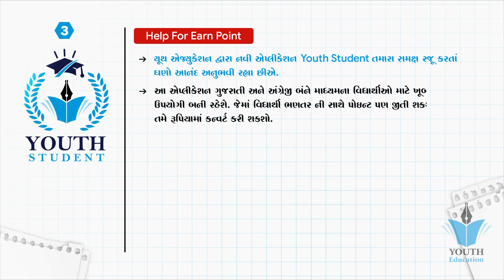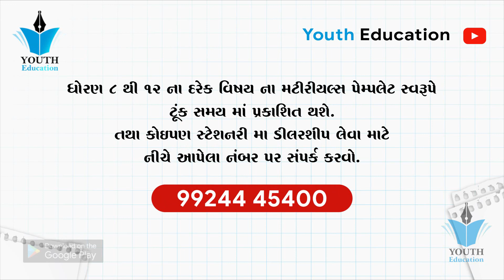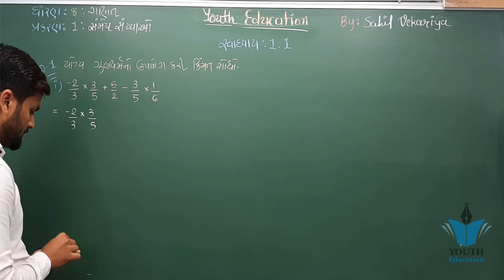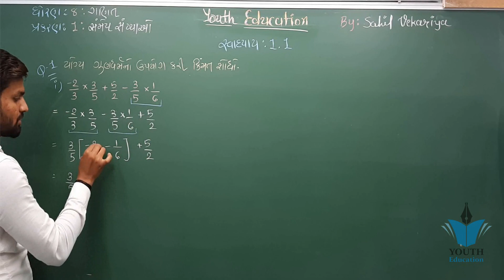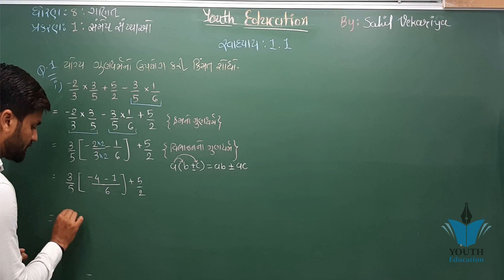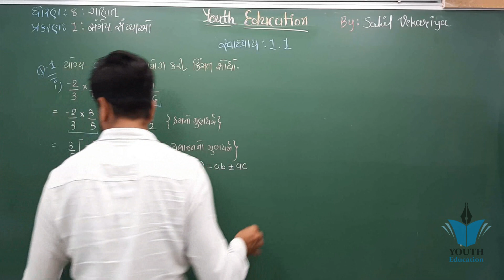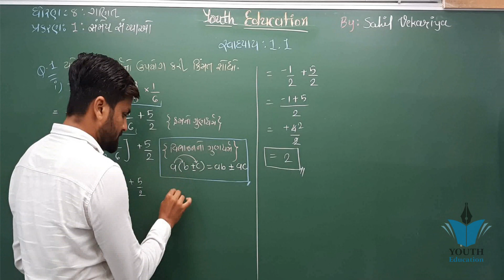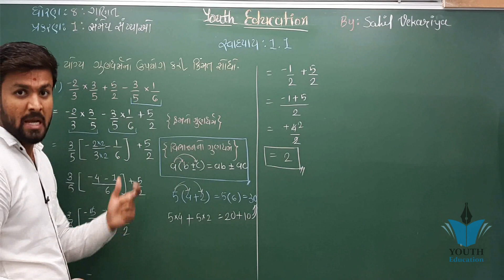std 8 maths ch 1 (સંમેય સંખ્યાઓ) (સ્વા - 1.1 Q-1(1)) | ભાગ 5 | ધોરણ 8 ગણિત પ્રકરણ 1 | Sahil Vekariya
std 8 maths ch 1 ભાગ 1 સ્વા 1.1 Q(1 to 5) સંમેય સંખ્યાઓ in Gujarati NCERT Corse  By : Bhavin Dudhat

#1 Ex 1.1 class 8 Q1 chapter 1 Rational Numbers in Gujarati

NCERT-Class 8-Maths-Ch-1-Rational Numbers in Gujarati

Rational Numbers Ex 1.1 Q 1 (i) - NCERT Class 8th Maths Solutions in Gujarati

Rational Number: Class 8 maths chapter 1.1- Q.1,2,3,4,5 solution in Gujarati

Rational Numbers Ex 1.1 Q 1 (ii) - NCERT Class 8th Maths Solutions in Gujarati

Rational Numbers Ex 1.2 Q 1 (i) - NCERT Class 8th Maths Solutions in Gujarati

Chapter 1 Rational Numbers in Gujarati

Rational Numbers Ex 1.1 Q 3 - NCERT Class 8th Maths Solutions in Gujarati

Rational Numbers Ex 1.1 Q 5 - NCERT Class 8th Maths Solutions in Gujarati

ex 11.1 class 8 mensuration question 3 in Gujarati

Rational Numbers Ex 1.1 Q 2 - NCERT Class 8th Maths Solutions in Gujarati

Squares and Square Roots Chapter 6 - Introduction - NCERT Class 8th Maths Solutions in Gujarati

#4 Ex 1.2 class 8 Q1,2 chapter 1 Rational Numbers in Gujarati
#2 Ex 1.1 class 8 Q2, 3, 4 chapter 1 Rational Numbers  in Gujarati

#3 Ex 1.1 class 8 maths chapter 1 Rational Numbers in Gujarati

NCERT-Class 8-Maths-Ch-1-Commutative Property of Numbers in Gujarati

परिमेय संख्याएँ" (Rational Numbers) सार - Ch 1- Hindi गणित, Maths Class 8th

NCERT-Class 8-Maths-Ch-1-Closure properties of Numbers  in Gujarati

Direct and Inverse Proportions - Chapter 13 - Introduction - NCERT Class 8th Maths in Gujarati

#6 Ex 1.2 class 8 Q5,6,7 Rational Numbers in Gujarati

ntroduction to Graphs - Chapter 15 - Introduction - NCERT Class 8th Maths in Gujarati

NCERT 12 Maths Ex 1.3 Ch 1 Relations & Functions hints & solutions (Part 2) in Gujarati

Ncert Class 8 Maths Chapter-14 Factorisation (Video-1 ) Ex-14.1 Q-1 in Gujarati

Integers Ex. 1.1 Q 1 - NCERT Class 7th Maths Solutions in Gujarati

NCERT 12 Maths Ex 1.1 Ch 1 Relations & Functions hints and solutions in Gujarati

Rational Numbers Ex 1.2 Q 6 - NCERT Class 8th Maths Solutions in Gujarati

Ncert class 8 Maths Chapter-16 Playing With Numbers (Video-1) Ex-16.1 Q-1,2,3,4,5 in Gujarati

Chapter 1 - સંમેય સંખ્યાઓ || NCERT || Class 8 || Mathematics |  in Gujarati
Gujarati
Real Numbers Chapter 1 Ex 1.1 Intro NCERT Class 10 Maths in Gujarati

How to Prepare for Class 10 Board Exams in Gujarati

NCERT- Class 8 Maths - Rational Numbers – Exe.1 -Que. 1 in Gujarati

Rational Numbers Ex 1.1 Q 1 (ii) - NCERT Class 8th Maths Solutions

std 8 maths ch 14 ભાગ 6 (સ્વા 14.2 Q-1) ધો 8 ગણિત પ્ર 13 અવયવીકરણ Bhavin Dudhat

std 8 maths ch 11 ભાગ 16 (સ્વા 11.3 Q-1) ધો 8 ગણિત પ્ર 11 માપન Bhavin Dudhat

Mensuration - Chapter 11 - Introduction - NCERT Class 8th Maths

std 8 maths ch 12 ભાગ 7 (સ્વા 12.1 Q-7(1) ધો 8 ગણિત પ્ર 9 ઘાત અને ઘાતાંક Bhavin Dudhat
Practical geometry:Class 8 maths chapter 4.3-Q.(i),(ii),(iii),(iv) solutions

Std 9 maths ch 8 ભાગ 8 (સ્વાધ્યાય 8.1 (4)) ધોરણ ૯ ગણિત પ્રકરણ 8 ચતુષ્કોણ : By - Bhavin Dudhat

Comparing Quantities Ex 8.3 Q 1 - NCERT Class 8th Maths Solutions

Algebraic Expressions and Identities - Chapter 9 - Introduction - NCERT Class 8th Maths

std 8 maths ch 12 ભાગ 10 (સ્વા 12.2 Q-2(1,2,3) ધો 8 ગણિત પ્ર 9 ઘાત અને ઘાતાંક avin Dudhat

Mensuration: Class 8 maths chapter 11.1- Q.1,Q,2,Q.3,Q.4,Q.5 solutions.

Ncert Class 8 Maths Chapter-14 Factorisation (Video-1 ) Ex-14.1 Q-1

Practical Geometry Ex 4.3 Q 1 - NCERT Class 8th Maths Solutions